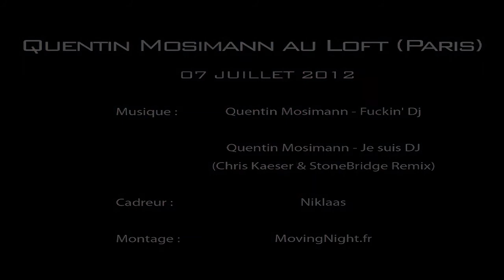AFTERFILM : QUENTIN MOSIMANN at LOFT PARIS [07/07/2012]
AFTERFILM OFFICIEL : QUENTIN MOSIMANN
Du Samedi 07 Juillet 2012

LE LOFT : Best Club In Paris !

Production : MovingNight.fr